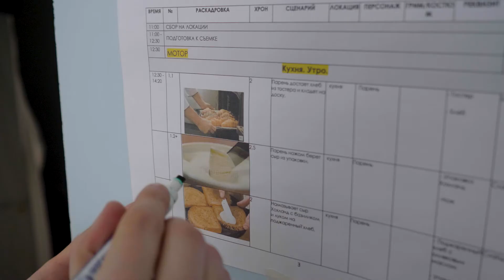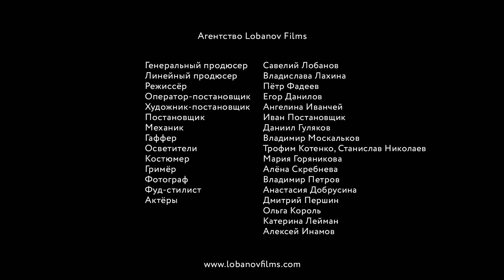Backstage Hochland | Имиджевые видео